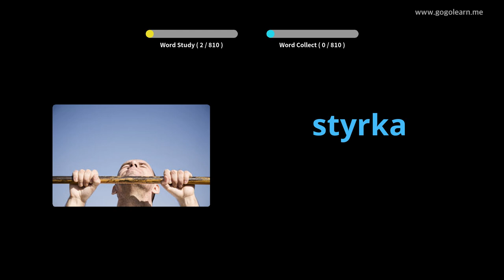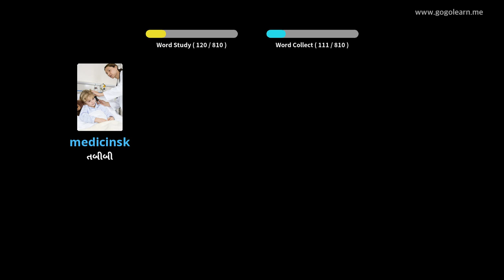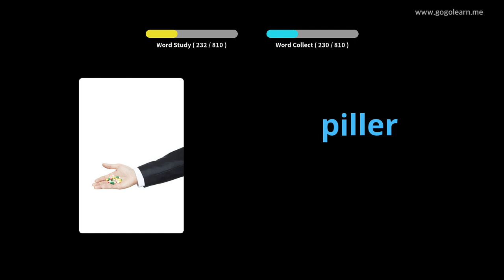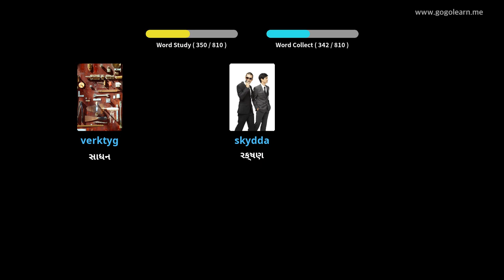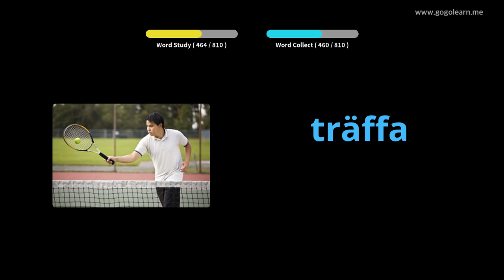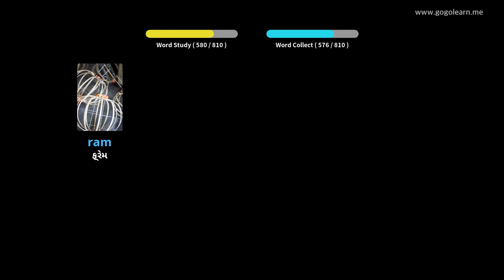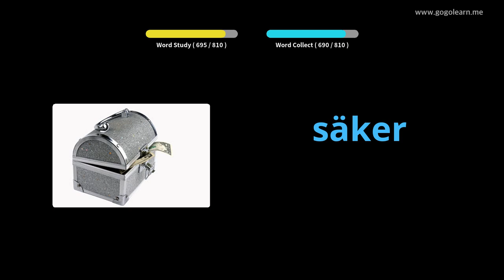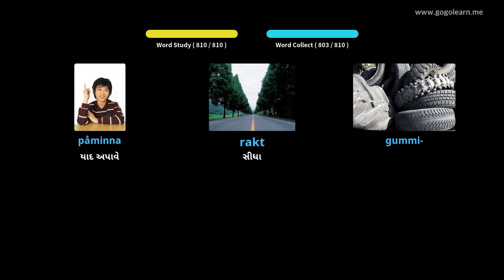સૂતી વખતે સ્વીડિશ શબ્દભંડોળ સાંભળવું | Golearn